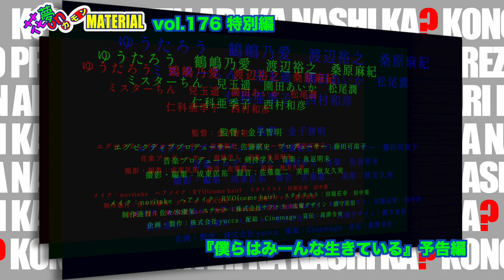映画『僕らはみーんな生きている』金子智明監督インタビュー❣️花夢onMATERIAL176特別編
監督・脚本：金子智明
出演：ゆうたろう　鶴嶋乃愛　渡辺裕之　桑原麻紀　西村和彦　仁科亜季子

あらすじ：人との交流が苦手な宮田駿は、環境を変えるべく上京し下町商店街の弁当屋にてアルバイトを始める。小説家になる夢を叶える為にアタックをかけていた出版社からの結果は芳しくない一方で、気さくで美人な弁当屋の女店主・児玉ゆり子や、バイト仲間の小坂由香、その友人たちに囲まれ、東京での新生活は順調なスタートを切ったように見えたが・・・。

《大阪・シアターセブン上映情報》
■10/21(土)・22(日)　14:30（～16:31）
■10/23(月)～27(金)　17:20（～19:21）
※10/27(金)まで

★10/21(土) 14:30の回 上映後 舞台挨拶予定
登壇者：ゆうたろう さん、金子智明 監督

★10/22(日) 14:30の回 上映後 舞台挨拶予定
登壇者：ゆうたろう さん、 鶴嶋乃愛 さん、 金子智明 監督

＊詳細はシアターセブンHPをご確認下さい

《横浜・シネマノヴェチェント上映情報》
■12/17(日)14時～（特別興行）
■12/18(月)21日(木)22日(金) 15時50分～
■12/23(土)24日(日) 12時05分～
■12/25(月)27日(水) 16時10分～

＊詳細はシネマノヴェチェントHPをご確認下さい